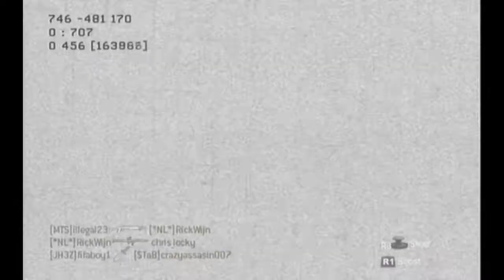Middleton619 TDM On Vacant (Ranger Only 38-3)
This is the 4th of this series because the barrett game is part of this series. I know that the gameplay and commentary is not the best but i thought it was good enough to upload. Enjoy